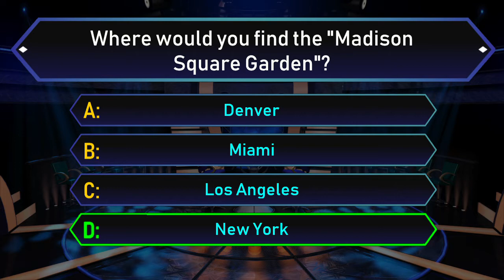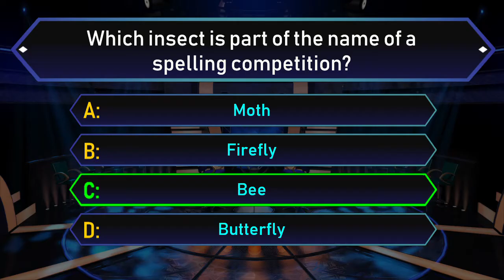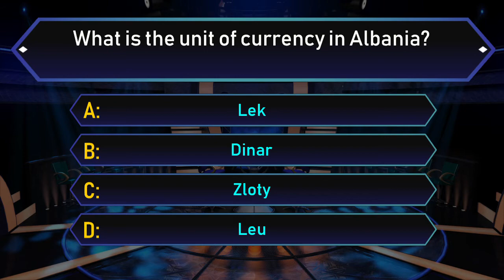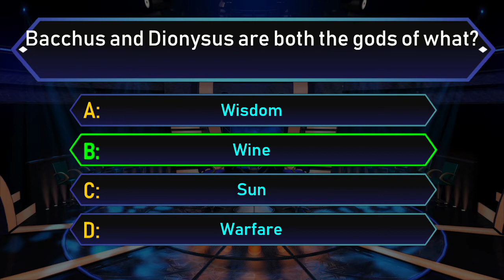General Knowledge Quiz Video Part #11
Enjoy our General Knowledge Quiz Show!
In the description you will find The Questions and Answers also.
Question #1
Which film won the 1977 Academy Award for Best Picture?
The Goodbye Girl
The Turning Point
Annie Hall
Star Wars
Answer: Annie Hall
Question #2
Where would you find the "Madison Square Garden"?
Denver
Miami
Los Angeles
New York
Answer: New York
Question #3
Zoophobia is the fear of what?
Enclosed spaces
Water
Animals
Strangers
Answer: Animals
Question #4
Which horse racing event is known as the 'Run for the Carnations'?
Kentucky Derby
Breeders' Cup Classic
Belmont Stakes
Preakness Stakes
Answer: Belmont Stakes
Question #5
Which of the following was a carnivorous dinosaur?
Stegosaurus
Styracosaurus
Triceratops
Allosaurus
Answer: Allosaurus
Question #6
Which insect is part of the name of a spelling competition?
Moth
Firefly
Bee
Butterfly
Answer: Bee
Question #7
What is the unit of currency in Albania?
Lek
Dinar
Zloty
Leu
Answer: Lek
Question #8
If there are 8 bits in a byte, then how many bytes are in a bit?
0.8
0.2
10
0.125
Answer: 0.125
Question #9
Bacchus and Dionysus are both the gods of what?
Wisdom
Wine
Sun
Warfare
Answer: Wine
Question #10
Originally, how many flavors of ice cream did Baskin-Robbins have?
40
33
31
39
Answer: 31
Thank you for time!